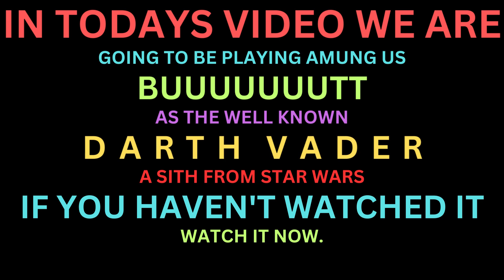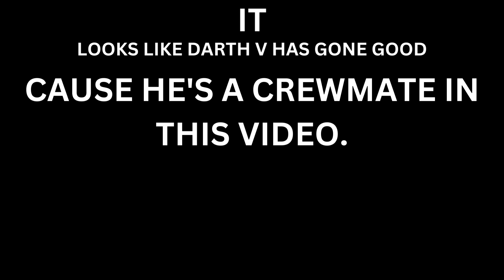Darth is Among Us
Darth Vader is Among Us